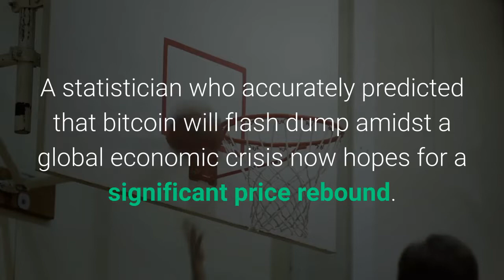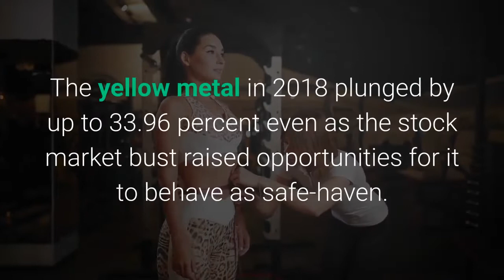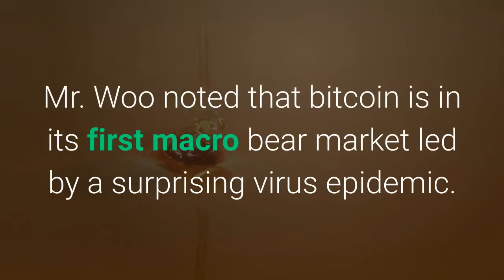Statistician Who Predicted Bitcoin Crash Says Its Price Will Moon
A statistician who accurately predicted that bitcoin will flash dump amidst a global economic crisis now hopes for a significant price rebound. Willy Woo, an on-chain analyst who in 2018 forecasted that investors would unwind their leveraged bitcoin positions to seek safety in the US dollar, says the cryptocurrency is looking for a bottom. Bitcoin markets tanked last week, with the cryptocurrency’s spot price suffering its worst day since 2013. Traders preferred to unload their positions over fears of uncertainty caused by the escalating Coronavirus pandemic. The erratic liquidations pushed the bitcoin’s net valuation down from circa $190 billion to as low as $83.57 billion in just 28 days. The plunge disappointed a large section of investors/speculators who thought of bitcoin as their insurance against a stock market crash. Prominent market commentator Alex Krüger said Tuesday that the cryptocurrency did not behave either as a store of value or a safe-haven. Mr. Woo thinks Bitcoin is behaving as Gold did during the housing and credit bubble burst. The yellow metal in 2018 plunged by up to 33.96 percent even as the stock market bust raised opportunities for it to behave as safe-haven. However, investors moved into other offbeat hedging assets, mainly the US dollar. Gold bottomed-out at $681.75 in October 2018, followed by a steep uptrend that took its value to $1,703.60 earlier this March. Nevertheless, the Coronavirus-led sell-off prompted the metal to rebound by as much as 14.80 percent. So it appears, bitcoin plunged in a similar fashion. A portion of Mr. Woo’s old prediction also mentioned black swan events and their impact on the bitcoin price. The analyst said it would be impossible to guess the cryptocurrency’s future price against surprises. The Coronavirus pandemic turned out to be that black swan event. Mr. Woo noted that bitcoin is in its first macro bear market led by a surprising virus epidemic. That leaves analysts with little-to-no data to discover its price over the short or long run. Nevertheless, the statistician hoped that investors’ dwindling confidence in the banking sector could push at least Millenials toward decentralized assets. Bitcoin was trading at $5,143 at the time of this publication, down 3.43 percent into Wednesday.